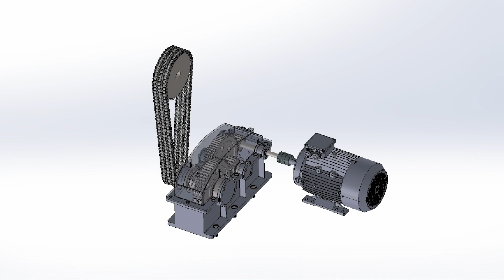Gear Box_Group 21_MECH3427